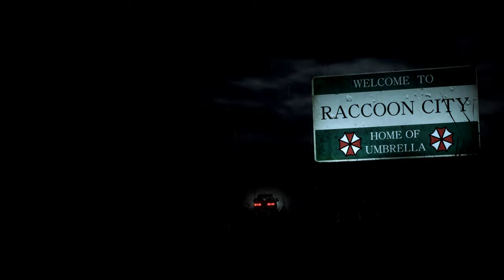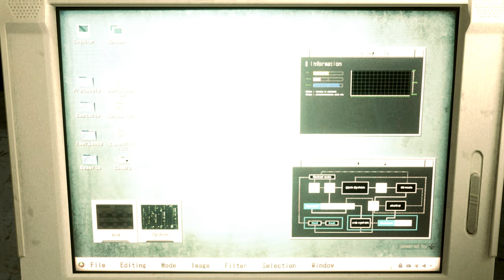Resident Evil 2 Remake Claire Red No Jacket Corset outfit /Biohazard 2 mod [4K]